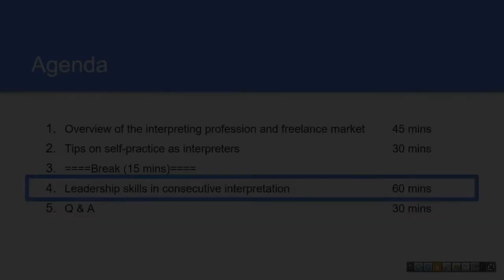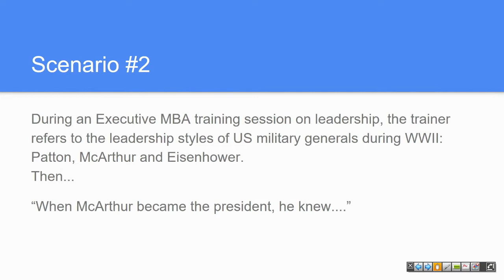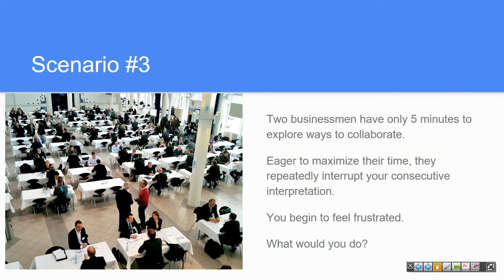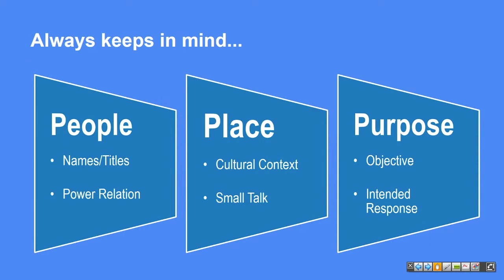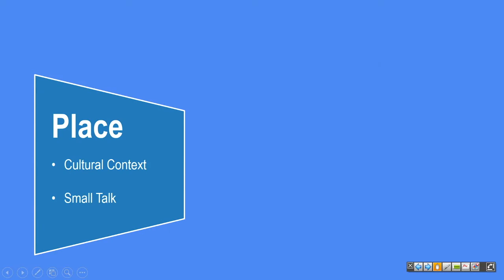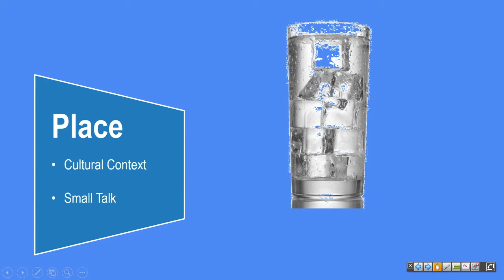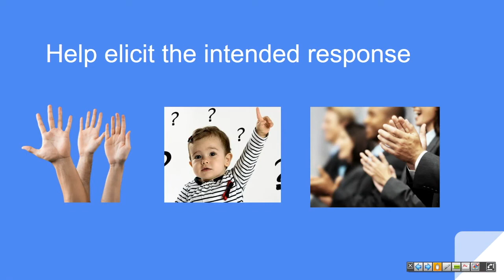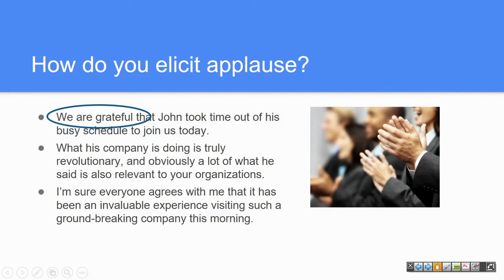People, Place, Purpose: Leadership Skills in Consecutive Interpretation | Rony Gao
Video recording of a virtual workshop given to students of the Chinese/English interpretation program at Simon Fraser University in December, 2019.
The original talk itself was interpreted consecutively by SFU students (English into Chinese). This video has cut out most of the interpretation, except for parts where the audience interacted with me.
Due to technical difficulties, certain parts of the video have poor audio quality. My apologies!